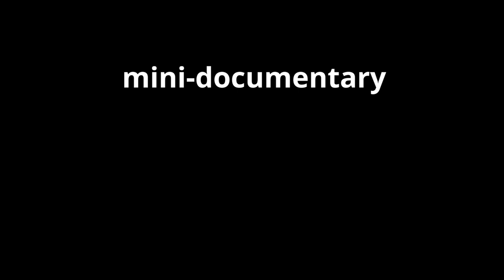Ted's Leg Making Party Highlights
What do you do when you lose your leg? You throw a party & get your friends to help build you a new one. That's what my roommate Ted did atleast. And tomorrow I'm releasing a 33 minute mini-documentary on his leg making contest. In the meantime, after watching this trailer, which leg do you think Ted will choose as Best Leg?? Discuss down in the comments & check back in tomorrow to find out the winner!